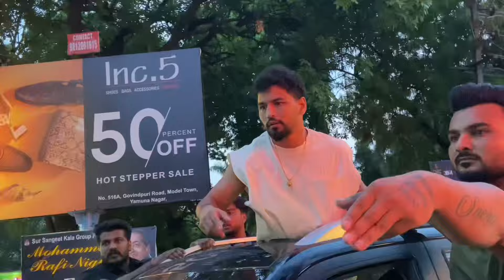BIGGEST MEET-UP IN YAMUNANAGAR 🚀🚀NEERAJ GOYAT MEET-UP YAMUNANAGAR 😱@GoyatNeeraj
BIGGEST MEET-UP IN YAMUNANAGAR 🚀🚀NEERAJ GOYAT MEET-UP YAMUNANAGAR 😱😱

Meet Up Mai Yay Kya Hogya - Neeraj Goyat - Yamuna Nagar
NEERAJ GOYAT MEET-UP YAMUNANAGAR
NEERAJ GOYAT MEET-UP
NEERAJ GOYAT BOG BOSS
NEERAJ GOYAT BOXER MEET-UP YAMUNANAGAR
YAMUNANAGAR MEET-UP NEERAJ
NEERAJ GOYAT YAMUNANAGAR
NEERAJ GOYAT BOXER VLOG
NEERAJ GOYAT BEST MEET-UP Yamunanagar
neeraj goyat
neeraj goyat jake paul
neeraj goyat boxing
daily vlogging
vlogs
haryana
jake paul
crore rupees
home tour
house tour
neeraj goyat vs basant thapa
uk07 rider meetup yamunanagar
uk07 rider meetup elvish yadav
uk07 rider yamunanagar meetup video
uk07 rider meetup haryana
uk07 rider meetup jaipur
uk07 rider meetup dolly chaiwala
the uk07 rider meetup yamunanagar
uk07 rider meet up video
uk07 rider meet-up yamunanagar haryana
uk 07 rider yamunanagar meet-up
uk07 yamunanagar
uk07 rider yamunanagar meetup
uk07 rider supra yamunanagar
uk07 rider meetup
the uk07 rider yamunanagar meetup
uk07 rider meetup in yamunanagar
yamunanagar meet up uk07 rider
uk07 rider meetup in haryana
uk07 rider

HASTAG….